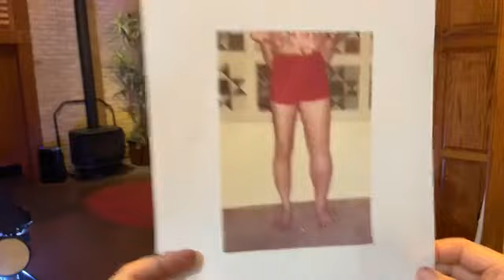Lymphatic Movement, Feet, QA - Cellercise® LIVE with Dave Hall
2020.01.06 LIVE with Dave Hall

00:00 Introduction
02:30 Testimonials
14:41 Breathing Demonstration
15:07 Any tips for seniors getting on and off safely?
15:43 What bounces would help if there were a mild Parkinson’s diagnosis? Has there been any data on this?
16:36 Can you really do the Jamba Run without the balance bar?
17:48 Please discuss how to heal Haglund’s Deformity?
19:45 Please discuss why people get dizzy, nauseous, or uneasy feeling when first jumping on the Cellerciser?
21:43 Is Cellerciser beneficial after a total knee replacement? And how long after surgery should I wait before starting up again?
24:42 If you are strong enough to keep proper form is there any harm in jumping on just one leg during parts of your routine?
26:01 I get knee pain when I’m doing the Jamba Run. Am I doing something wrong?
27:11 Can I use a chair to stabilize myself? I don’t have the bar.
27:43 What movement are good for poor circulation for cold hands and cold feet?
29:20 I sprained my ankle and need to rehab it, any thoughts?
30:56 Will you be making any muscle exercises available on the Mr. Rebounder App?
31:11 How does the Cellerciser help your cholesterol and triglycerides?
32:12 Talks about differing results and how to overcome feeling discouraged.
36:00 Help us share the message!

Before beginning any exercise routine, you should consult with your doctor. The Cellerciser helps expose weaknesses, so if you feel pain or discomfort while using the Cellerciser, consult with your doctor. Your doctor may also give Dave Hall a call for various Cellercise Rebounder techniques that they may consider. You may also give Dave Hall a call and he can share with you techniques that you can consult with your doctor on. The DVD, “Cellercise...the Ultimate Exercise!” personal trainer section may also be referenced by your Doctor. Dave Hall has 30 years experience working with doctors and health practitioners and is happy to consult with yours. We want you to have a growing and healthful experience.